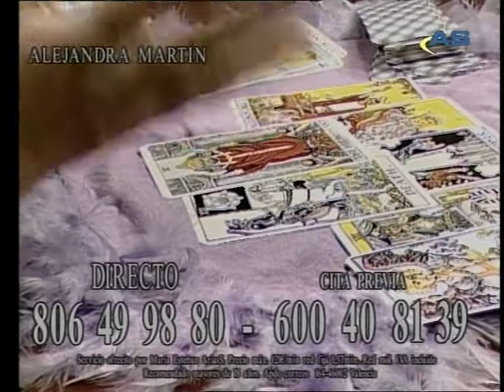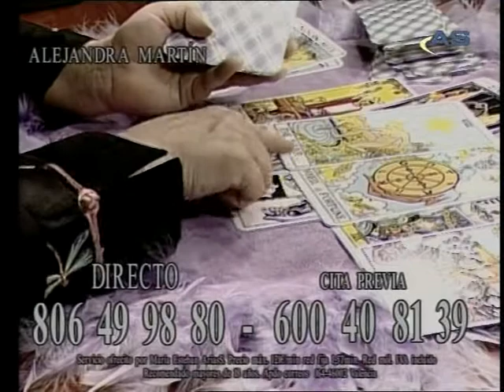TV-ALEJANDRA MARTIN TAROTISTA, PROFESORA DE TAROT Y OTRAS MANCIAS , VIDENTE Y COACH.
Hola soy Alejandra Martin . Tarotista de TV.

 He trabajado en Telecinco , Quatro tv , Telesasturias , Factoria de Ficción , Energy y Astrocanal ,

GRAN OFERTA ESPECIAL .GRUPO DE ALEJANDRA MARTIN
 TU CONSULTA VISA DESDE 7 EUROS
 Llama al 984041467 ., es el precio de una llamada local introduce tus datos y puedes disfrutar de tu consulta .Pago por visa
 una consulta por 7 euros
cinco minutos .7 €
quince minutos .13€
media hora .25 e

 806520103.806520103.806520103,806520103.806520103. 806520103., las 24 horas del dia todos los días del año .1.21 mr.f y 1.54m rm.
 Te esperamos , trabajando dia a dia por cumplir nuestros objetivos , por estar cada dia más cerca de vosotros y por poder ofrecer todo lo que necesitais
 un beso de luz y mucha salud